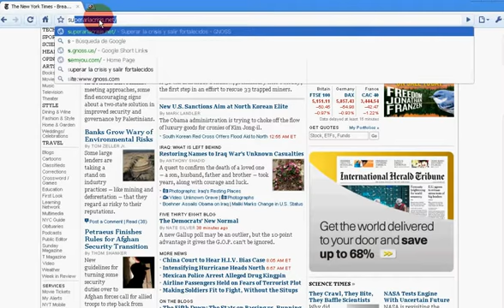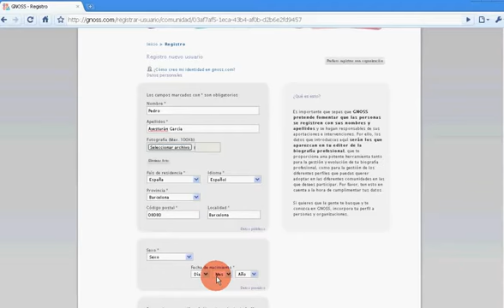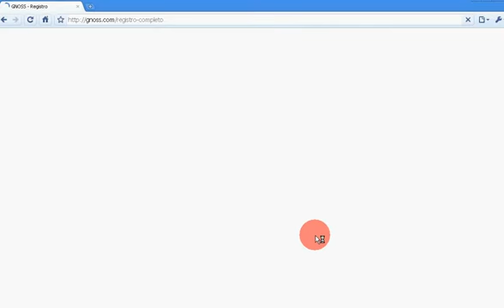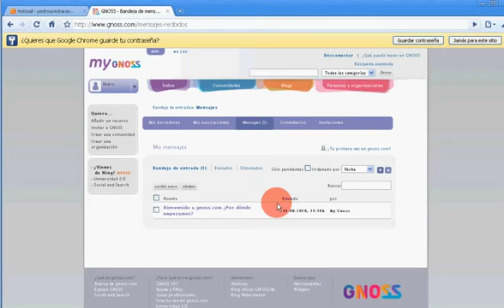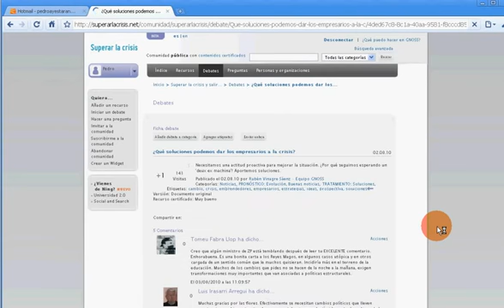superarlacrisis.net: cómo hacerse miembro de la comunidad y participar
Videotutorial en el que se muestra cómo un usuario se hace miembro de la comunidad de gnoss.com y participa con su opinión.